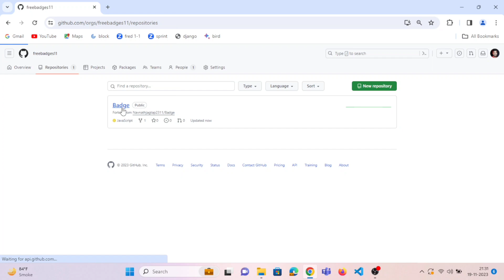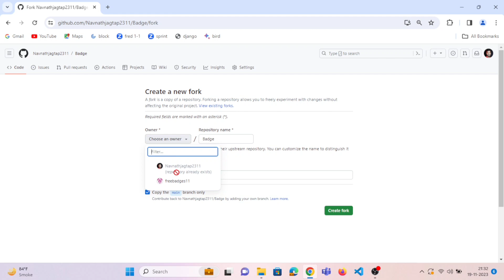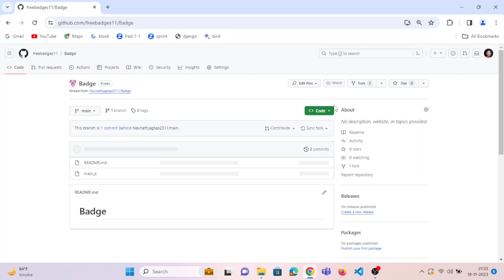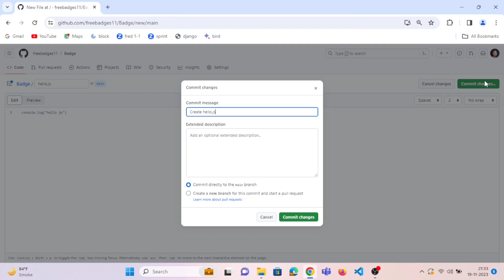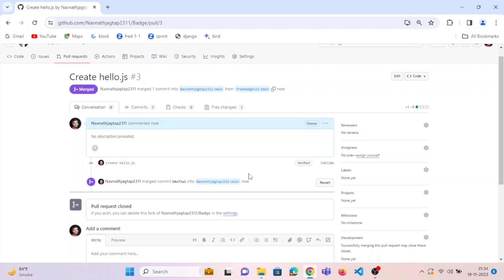How to enable yolo GitHub badge or achievement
github, badges, how to get all 11 github badges, pair extraordinaire badge, starstruck badge, galaxy brain badge, yolo badge, pull shark badge, quickdraw badge, public sponsor badge, heart on your sleeve badge, open sourcerer badge, artic code vault contributor badge, mars 2020 contributor badge, tutorial, github repository, github badges, how to get github badges, all github badges, how to get all github badges easy, thinkright20, github desktop, how to get every github badge